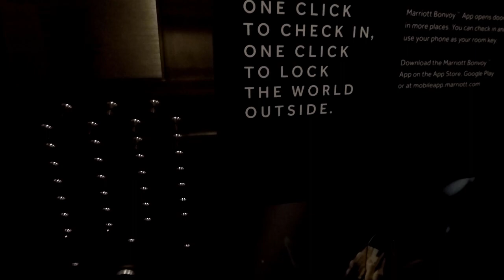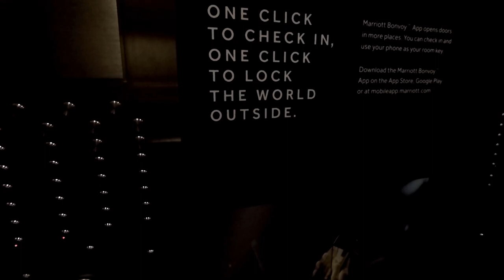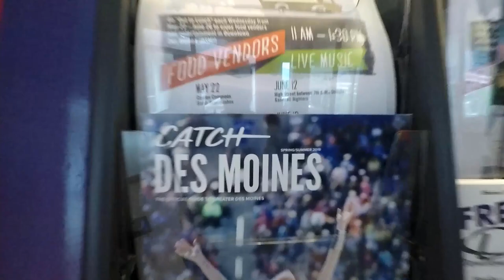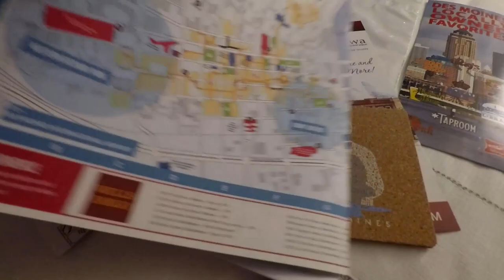Des Moines Vlog Part 2, Tuesday 6-11-2019!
In Part 2 of the Des Moines Series, we go get a better map (the one the hotel gave us sucks), Eat lunch by the river, and talk a little bit about the Minecraft Server! Enjoy